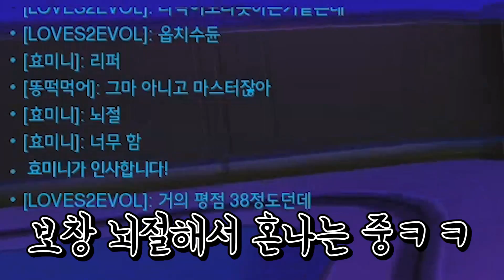'그마행 버스기사'를 잘못 구해버린 보창 ㅋㅋㅋㅋㅋ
(20200422)
피드백영상&문의는 이메일으로